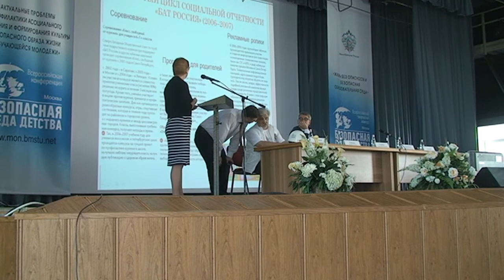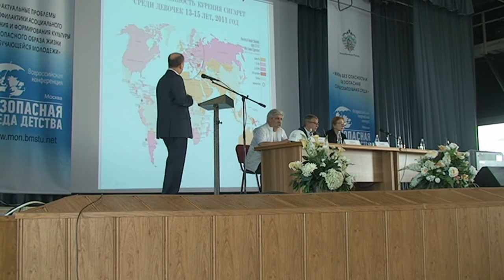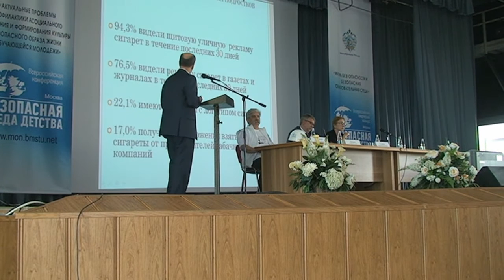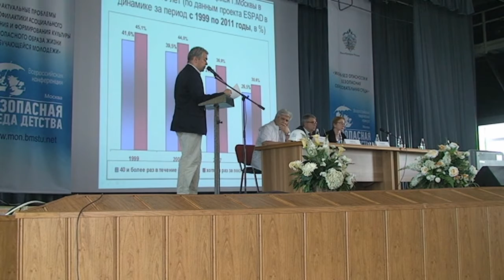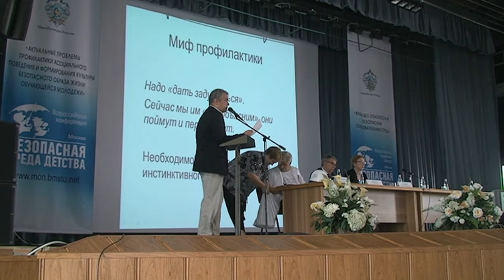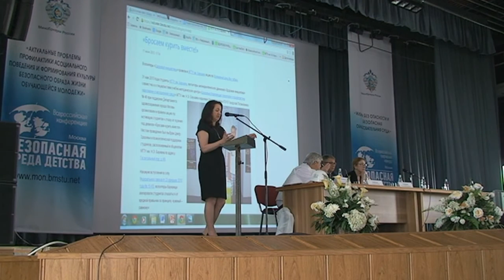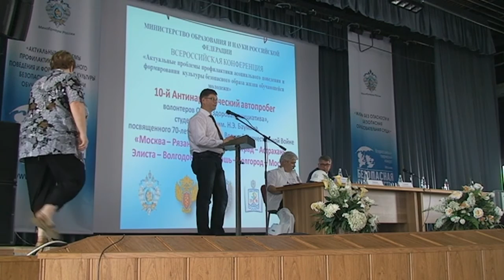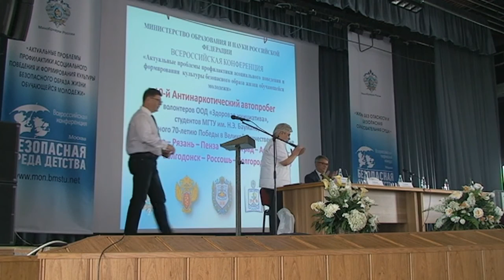Безопасная среда детства / Круглый стол 26 июня 2015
Обсуждению вопросов профилактики табакокурения